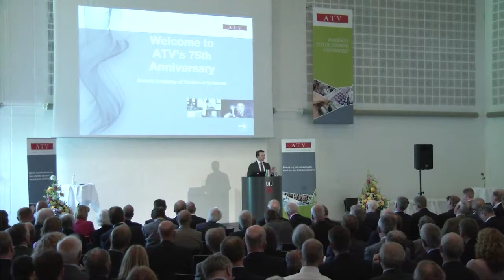Morten Østergaard, Danish Minister for Science, Innovation and Higher Education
Presentation: Denmark in an Intelligent Age